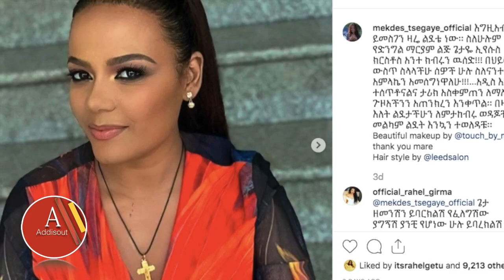ፋኒና ሳምሪን ይቅር እንበላቸው? | መቅዲ37 አመት ይበልጣታል? | ሜላት ሄኒን እንደምታፈቅረው ገለጸችለት | Fani & Samri |Selam Tesfaye